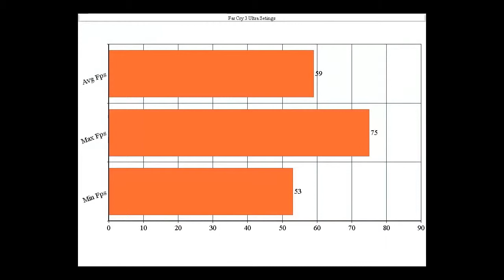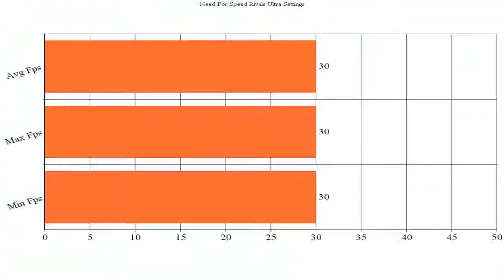GTX 750 1GB GDDR5 Benchmark Test Battlefield 4 Far Cry 3 Need For Speed Rivals